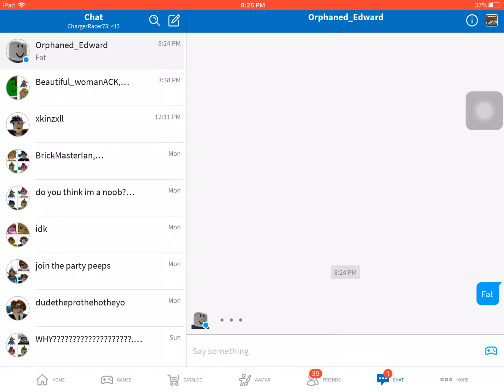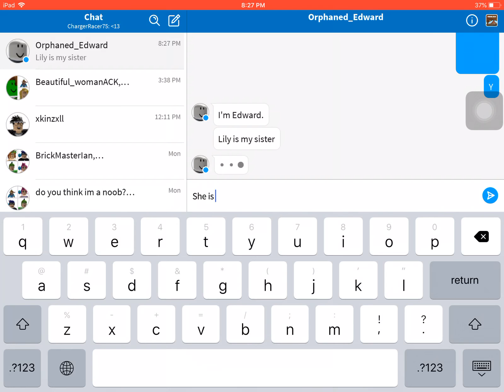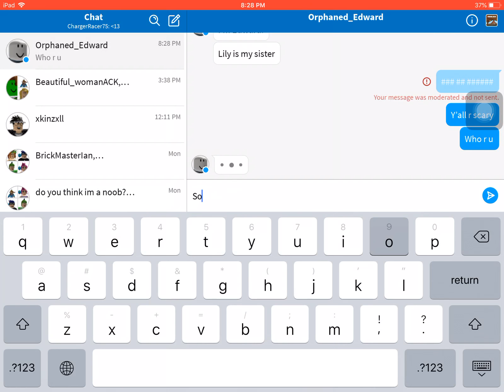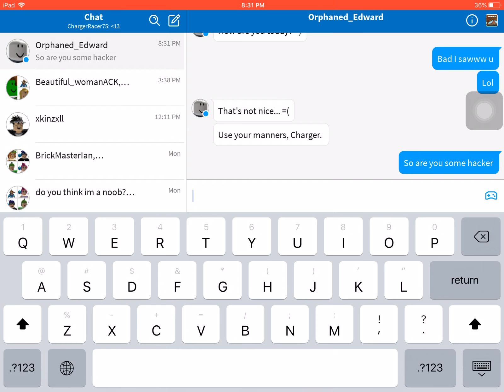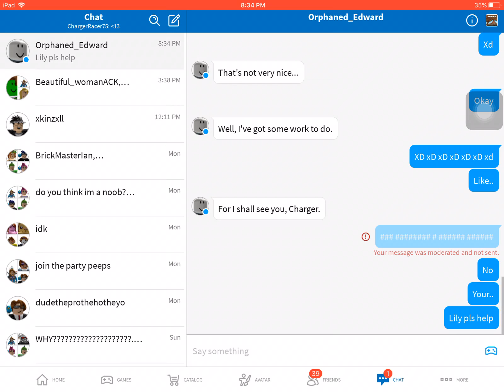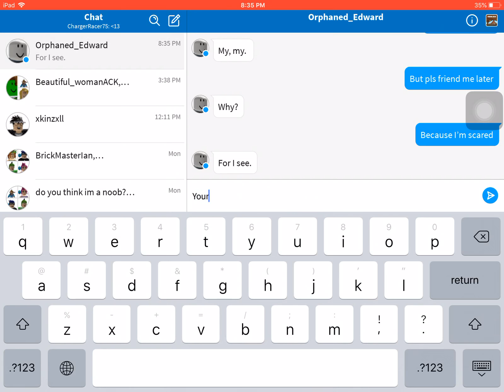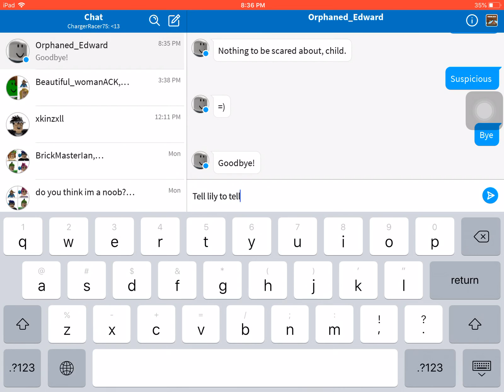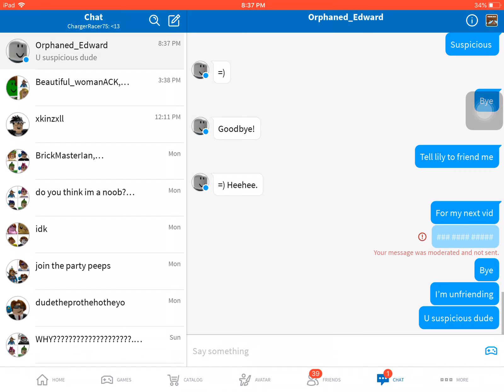FOUND A ROBLOX MYTH (NOT CLICKBAIT)